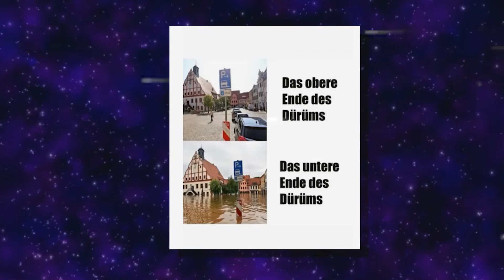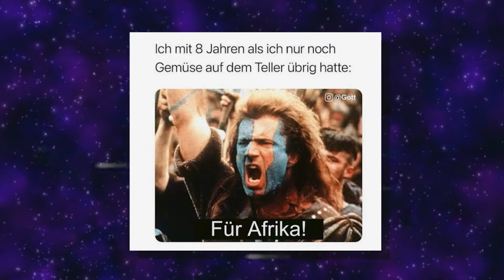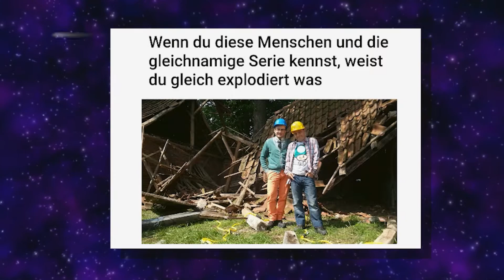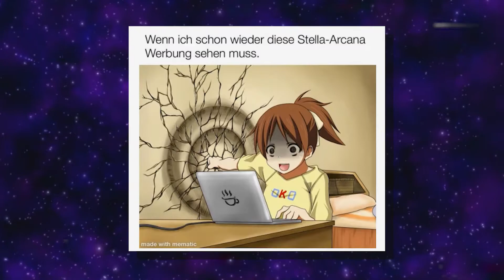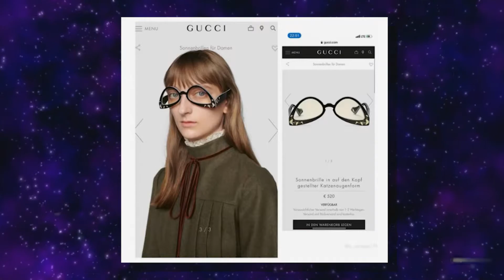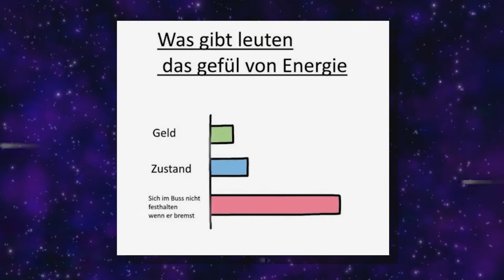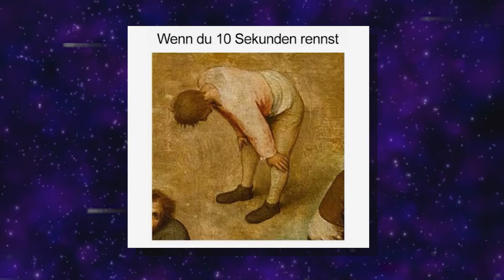Corona und deutsche Influencer - Meme Tape [Folge 3: Deutsche Memes]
Meme Tape ist ein Format in dem wir uns Memes anschauen. Nur senden wir live aus den 70ern, das nenne ich Qualität.